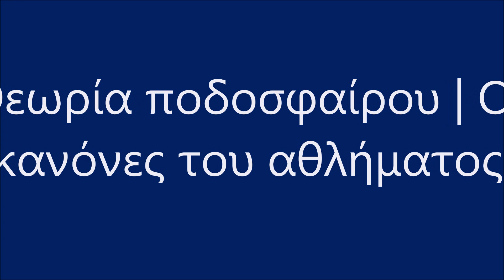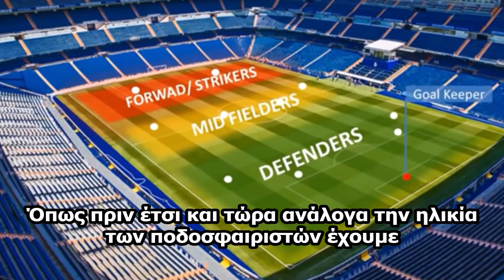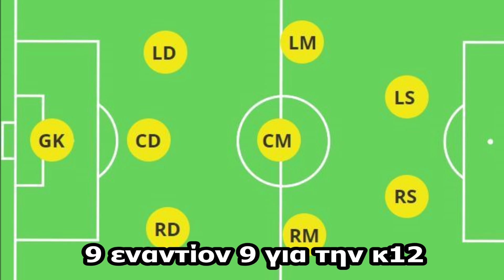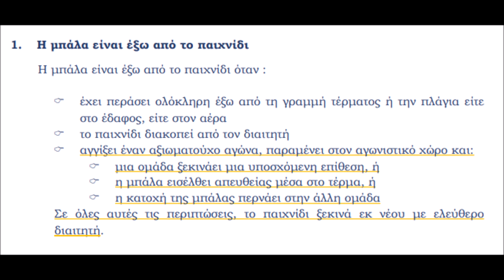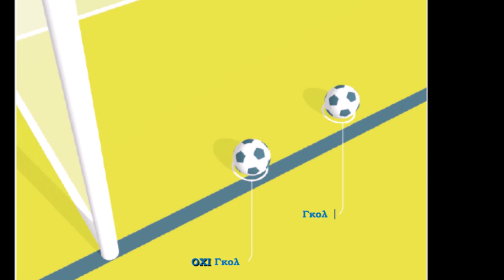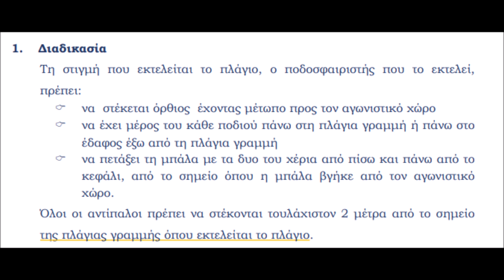Θεωρία ποδοσφαίρου | Οι κανόνες του αθλήματος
Εκπαιδευτικό βίντεο θεωρίας ποδοσφαίρου!

Κατάλληλο για θεωρία ποδοσφαίρου σε ακαδημίες για την εκμάθηση των κανόνων του αθλήματος μας.

Στο βίντεο παρουσιάζονται με τον πλέον απλό και επεξηγηματικό τρόπο οι 17 κανόνες του ποδοσφαίρου. Πάντα σε συνδυασμό με την καθοδήγηση και επεξήγηση του ομιλητή προπονητή.

Χρήσιμο για κάθε προπονητή!